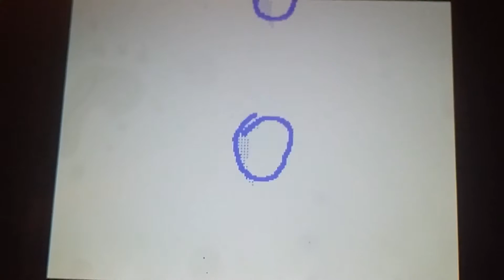Des lapins dans des chats - flipnote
Here we have the "yuri" being attacked by  the "rose".

"Some rabbits in some cats"
Des lapins dens des chats is the song name  btw

              | ____ |    notified when I upload!